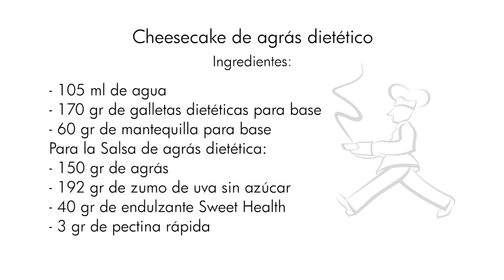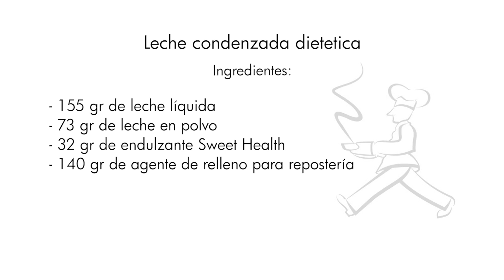Receta. Cheesecake de agráz dietético